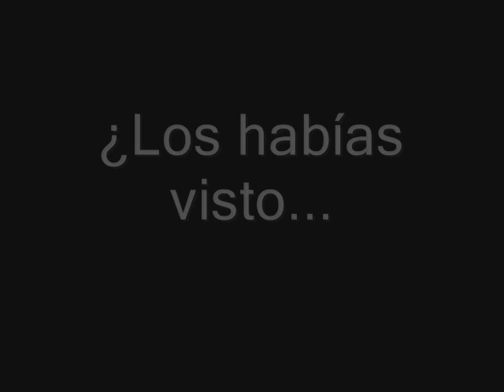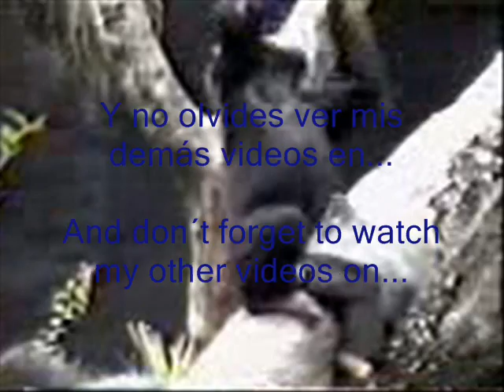chango gracioso - funny nasty monkey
Para aquellos que creen que los changos son unos animales lindos y tiernos, yo les digo que no. jaja!!!
For those who think that monkeys are nice and cute, I´ll tell them they´re not. haha!!! Check this, it´s funny